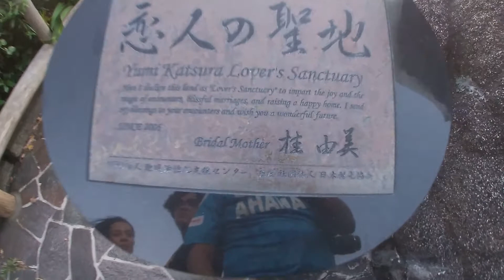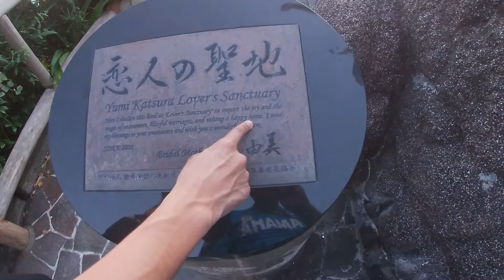FOMOS APRECIAR O LINDOPOR DO SOL NO FAROL DE OMAEZAKI SHIZUOKA JAPÃO CANAL ALECS JAPAN LIFE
DE MORATO MOSTRANDO UM POUCO DO JAPÃO